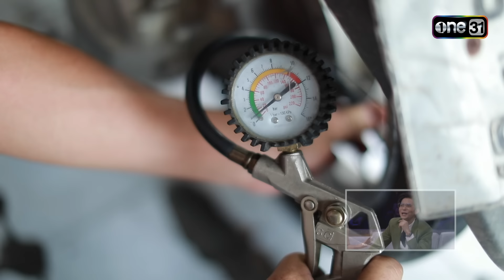รู้ไหมใครโสด 2024 | Ep.27 (1/5) | 4 ส.ค. 67 | one31